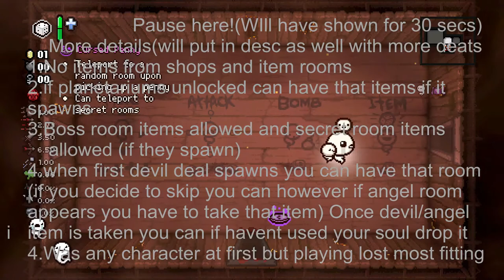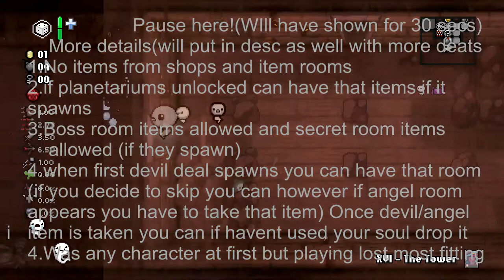Soul buddy Challenge!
Hey everyone I haven't shown an Isaac Video for a minute and I'm here with a challenge video. I didn't cut this time as this is my first ever custom challenge and I would like yall to see it
Details:
Play as the Lost with your soul found soul and lost soul
Boss Items and Secret Items allowed but the main source of reg item pool is
found soul
if planetarium spawns you can take one
Ideally, you can take the first devil room spawn with your soul and one from the lost but if you don't you take the next one, or if an angel room spawns that item is the only item you can take. You can skip these rooms if you want to try to get a better deal too but there are only so many deals you get.
Once devil items/angel room item is taken you can if you still have your soul drop it for other trinkets.
Finally, if you make it in time you can sneak an item from the boss rush room if you make it in time.
No specific route you have to go just beat the run!